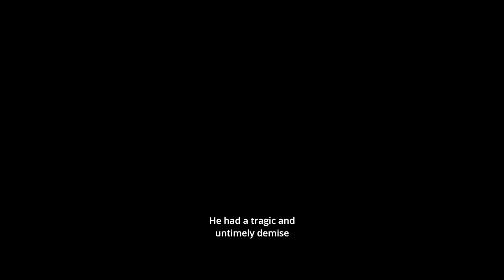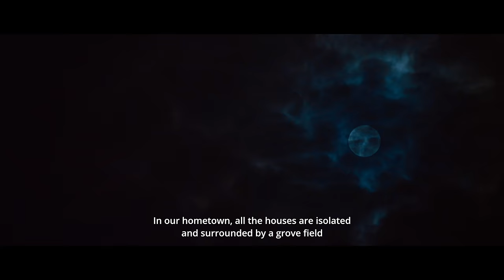Aranam - Official Trailer | Piriyan, Varsha, Laguparan, Keerthana | Thamizh Thiraikkoodam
Thamizh Thiraikkoodam Presenting the Official Trailer of Tamil Movie

Staring Lyricist Piriyan, Lagubaran, Varsha, Keerthana and many more.

Written & Directed by : PIRIYAN

Cinematography : Nithin.k.raj, E.J.Nowsath

Editing : PK

Art : A.Palanivel

Lyricists : Piriyan, Muruganantham, Bala, Sahana

Stunt : Rugger Ramkumar

Choreography : Ramsiva, Sriselvi

Costume Design : Madhuvanthi

Makeup : Idhaya James, Russia

Stills : Aakash

5.1 Mixing : Tharanipathy

DI : Karthi

Special Effects : Premkumar

VFX : Whistler

PRO : Manavai Bhuvan

Designs : Sathish

Produced by : THAMIZH THIRAIKKOODAM

Released by : Uthraa Productions